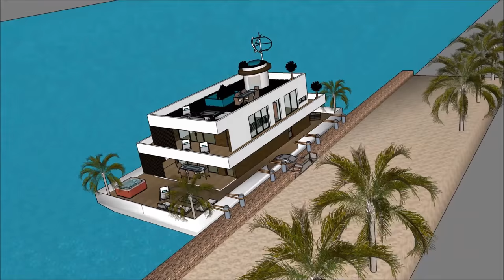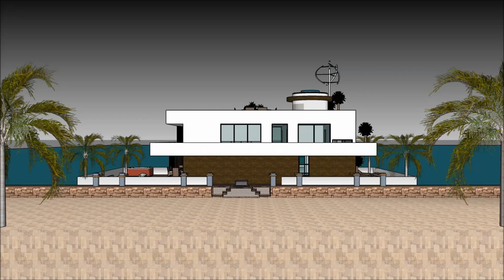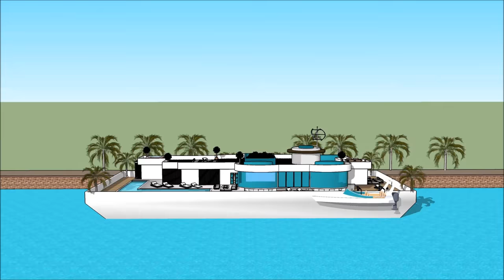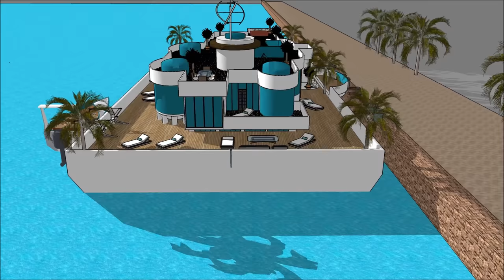Self sustaining solar powered Houseboat floating house Yacht in Lagos NIGERIA KENYA are cheaper than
The Self sustaining solar powered Houseboat floating house Yacht in Lagos NIGERIA KENYA are cheaper than is made to sustain quality of life:

The Self sustaining solar powered Houseboat floating house Yacht in Lagos NIGERIA KENYA are cheaper than includes an Extravagant Barge Design ready for the extravagant user to rent the barge Houseboat

The Self sustaining solar powered Houseboat floating house Yacht in Lagos NIGERIA KENYA are cheaper than with high end living on the American w has three level plans with basement underneath it, which consist all the facilities needed for the renter. The Houseboat Barge has a unique modern